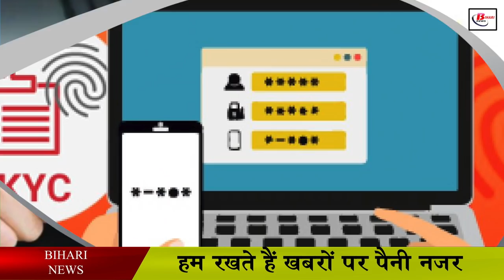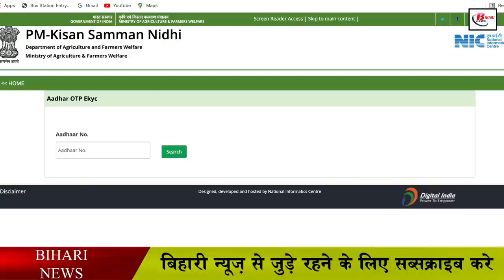बिना टेंशन के पाना चाहते हैं, PM किसान सम्मान निधि तो करें यह काम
If you want to get the Samman Nidhi to the farmers under the Pradhan Mantri Kisan Samman Nidhi Yojana, then you must read this news. To get this scheme, you have to do E-KYC first. Without this your installment may hang. In such a situation, now the government has made e-kyc mandatory for this scheme. If you do not do this work then your next installment may also get delayed. A few days ago e-kyc has been put on hold. But now the portal of e-kyc has been opened.